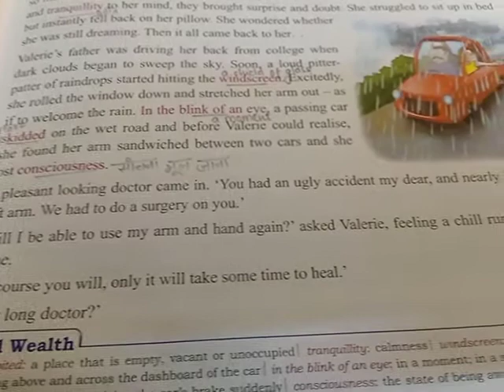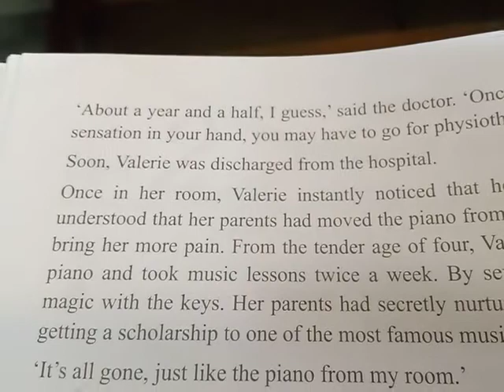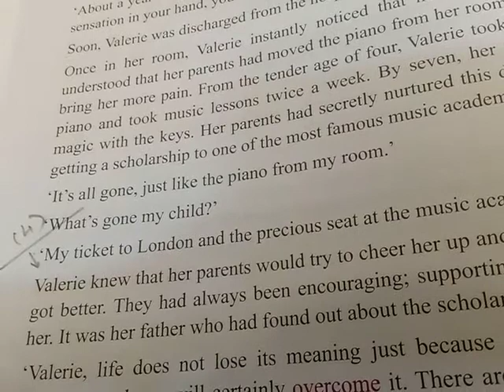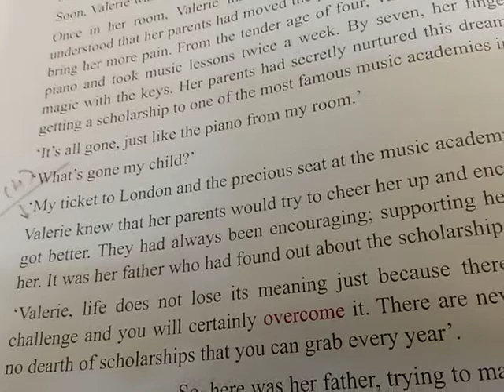Part 2 VI English Unit 2 Sec A